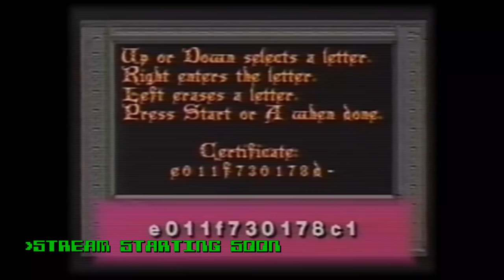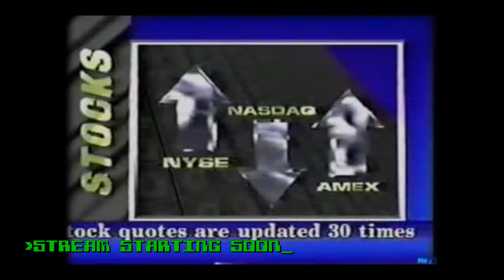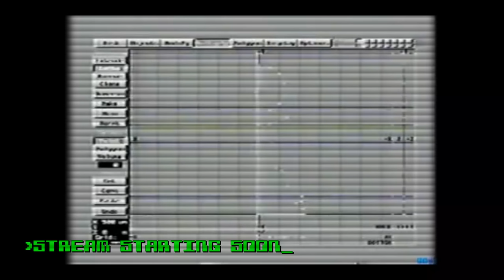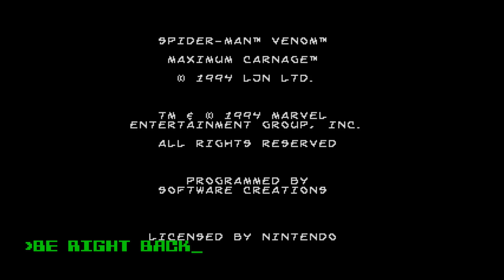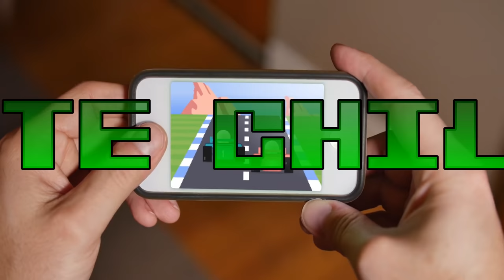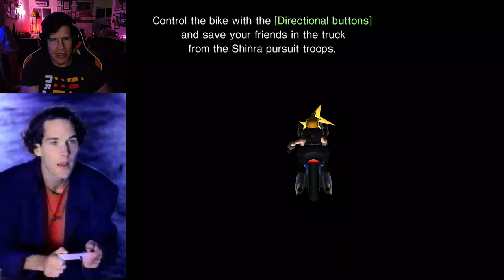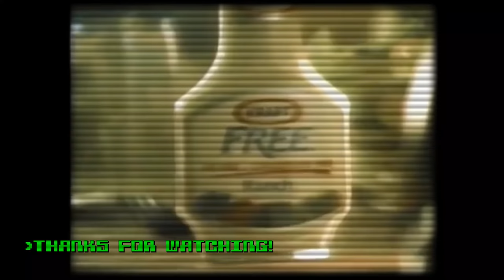Let's Go to the Sample Rave - Lawrence Plays Modded Final Fantasy VII Pt. 6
Platform: PC